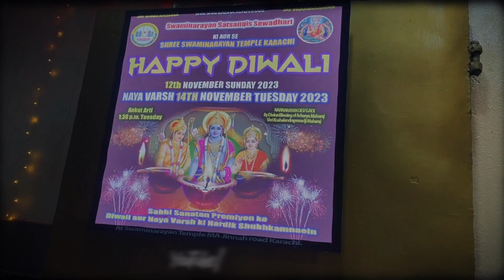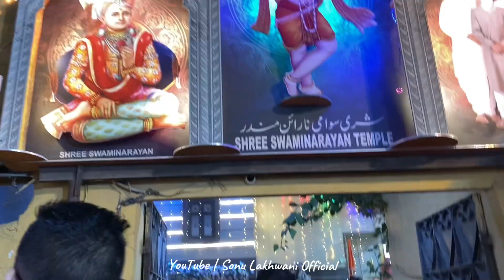Diwali Celebration in Pakistan | Minorities in Pakistan | Diwali Vlog | Sonu Lakhwani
Vlog 96
Diwali 2023
Diwali Celebration in Karachi Pakistan
Swami Naryan Temple
Sonu Lakhwani

ThankYou❤️